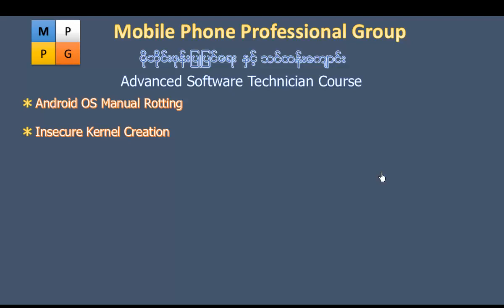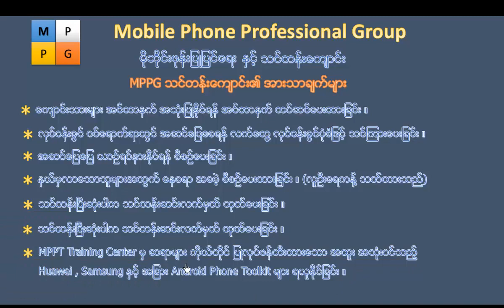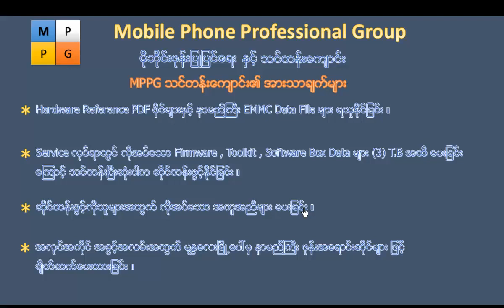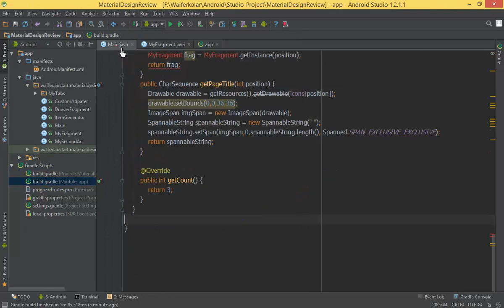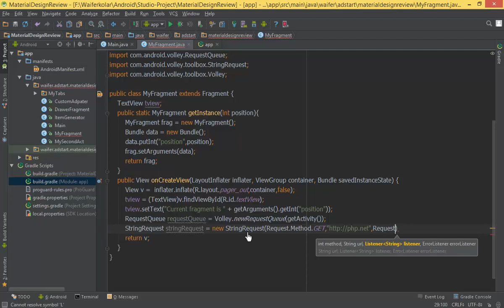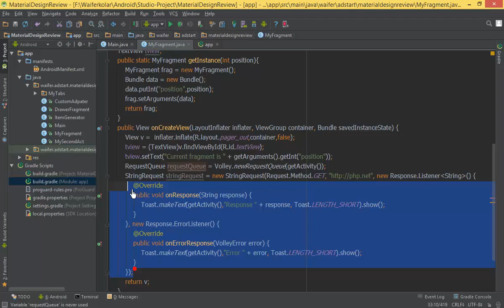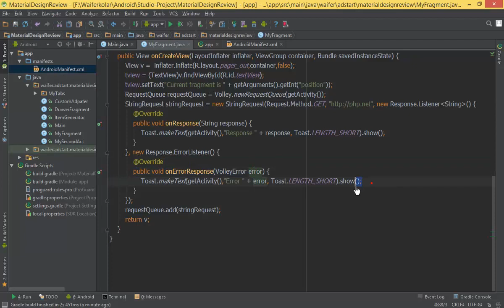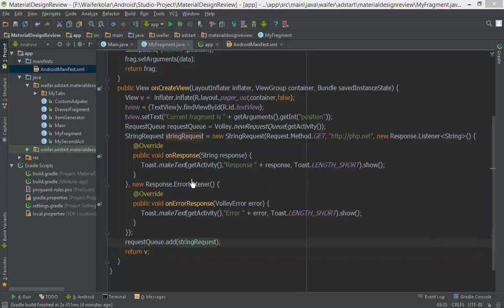219 Volley Lib 1